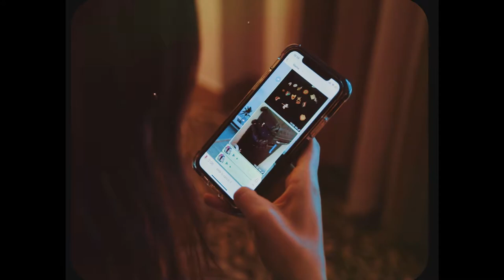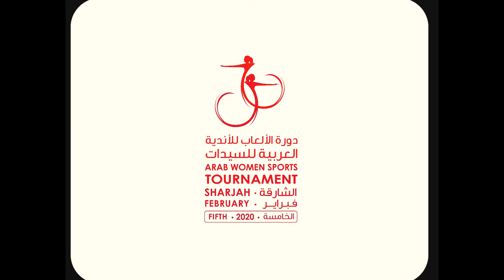The Story of a Champion - AWST Sharjah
A story of Dhay Al Mulla; a sensational athelte who represents every woman out there that faces so much to get to her goal.

Here's her AWSTSHJ Story.

Shot at the Arab Women's Sports Tournament